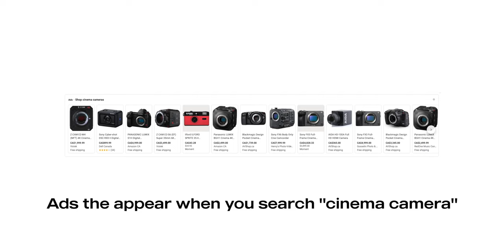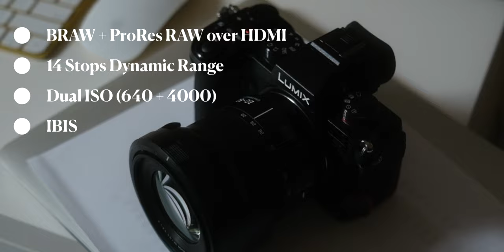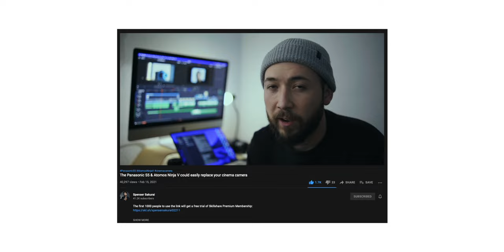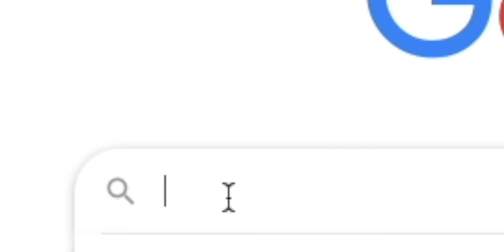The Lumix S5 Redefines The Cinema Camera | Meike Cine Lens Review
I'm really tired of the debate of what makes a cinema camera. In this video we break down recent releases and see how they stack up to traditional definitions of cinema cameras. The Sony FX3 really threw a wrench in the cinema camera world and even affordable options like the Blackmagic Pocket Cinema Camera 4K and 6K further complicate the conversation. I think Panasonic is making cinema cameras even if we don't call them cinema cameras. Perhaps lenses are how we create a cinema camera now? So let's test the Meike Full Frame Cinema lens on the Panasonic S5 to settle this debate once and for all. Please don't argue in the comments.

00:00 - Intro & Context
01:13 - The Lumix S5 Is A Cinema Camera
02:08 - P4K VS S5
03:14 - Chapter 5
04:16 - Meike Introduction and Features
04:50 - Sweat Break
05:24 - Brass Tax
06:45 - Price & Quality
08:45 - Cheaper Alternatives
10:11 - Footage Samples
11:49 - Conclusion

Gear I use:
Best smartphone lenses and accessories